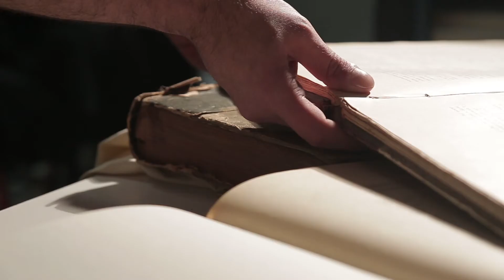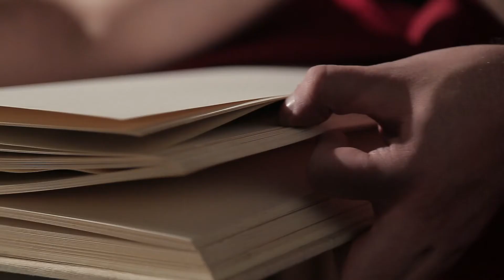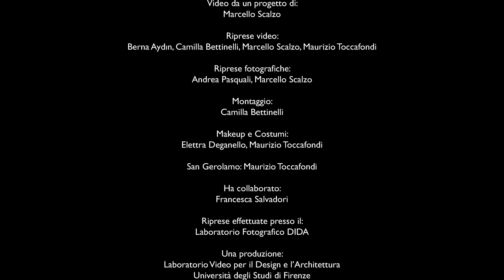Caravaggio, san Gerolamo, Laboratorio ViDA, Marcello Scalzo, Camilla Bettinelli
Università degli Studi di Firenze - Dipartimento di Architettura DIDA - Laboratorio Video per il Design e l'Architettura - Direttore Marcello Scalzo . Progetto: Caravaggio : dalla realtà al dipinto. Progetto video di : Marcello Scalzo; Riprese video : Berna Aydın, Camilla Bettinelli, Marcello Scalzo, Maurizio Toccafondi; Riprese fotografiche : Andrea Pasquali, Marcello Scalzo; Montaggio : Camilla Bettinelli; Makeup e Costumi : Elettra Deganello, Maurizio Toccafondi; Collaborazione : Francesca Salvadori; San Gerolamo : Maurizio Toccafondi. Riprese effettuate presso il : Laboratorio Fotografico DIDA - Una produzione : Laboratorio Video per il Design e l’Architettura - Università degli Studi di Firenze.